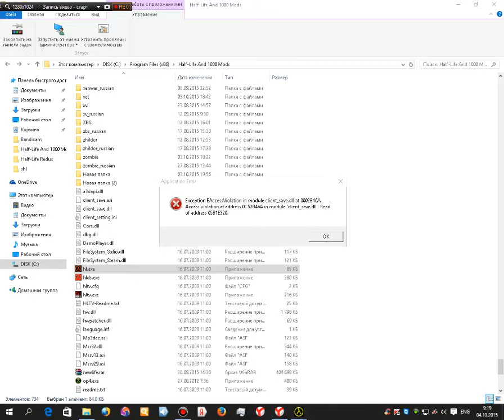half life induction 2#